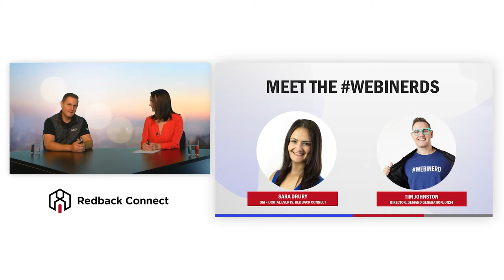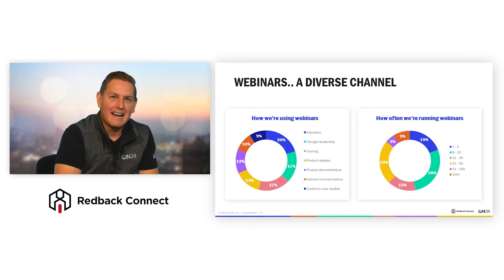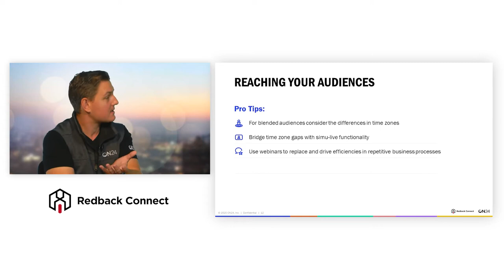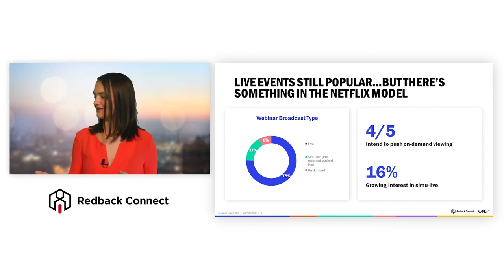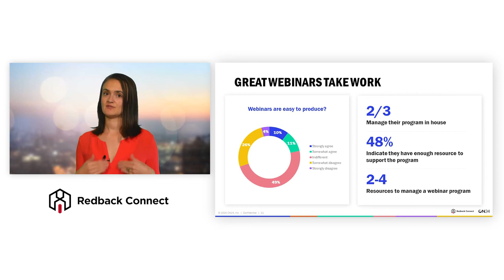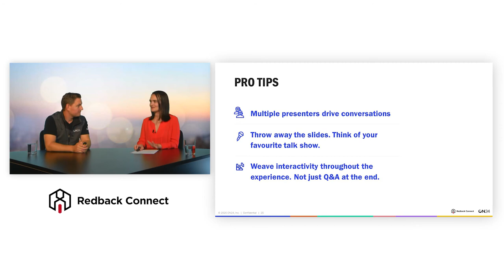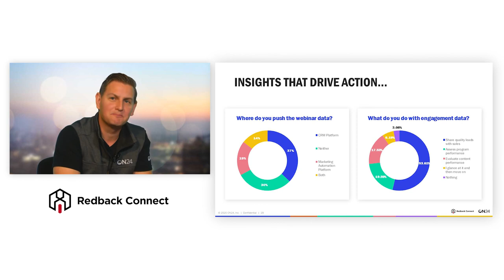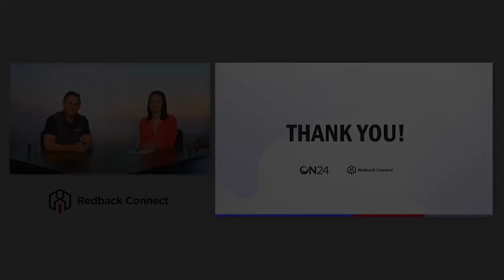Webinar Marketing 2020 | Learnings from our 2020 Survey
Discover all the learnings from our webinar marketing survey 2020. In this webinar we discuss the state of webinar marketing for 2020 with Sara Drury from Redback Connect and Tim Johnston from On 24.

In this webinar, our two experts discuss about the shift in webinar usage in the last months following the coronavirus outbreak. This survey was conducted on 128 organisations across Australia and New Zealand. The survey was a mix of in-depth qualitative research and also quantitative so we could uncover as much information as possible about people running their webinars.

The biggest learning from this webinar marketing survey 2020 is that webinar marketing is a medium that is growing. People are seeing them work and they're actually becoming a lot more successful for organisations that are running them properly.

84% of people surveyed consider webinars to be a key part of their marketing efforts and that's up from 70% in 2019. Marketers are also planning to spend more on their webinar programs as well and we see an 34% increase since 2019. This shows that organisations are starting to take webinars seriously as a lead generation channel. Almost 70% of marketers consider webinars to be highly effective or effective which is also a difference to our 2019 survey.

Some of the respondents will spend up to 20% of their marketing budget creating and producing webinars which is a huge jump compared to 2019. In this video you will also learn about tips and some tactical advice to make sure that you can walk away from this webinar and implement it straight away.

The first tip is to consider webinars as part as your overall marketing strategy. Marketers need to think about which stage webinars are going to play in the funnel. It is therefore vital to think about the content that you're producing when it comes to webinars and how that compliments not only with your outcomes and what you want to achieve but your other webinar content.

You also need to make sure that you have a concrete planning for your webinar content. Webinars need to be well thought out and they need to be consistent. The content doesn't always have to be specific to your organisation, to your customers or to your prospects. We can be more creative with webinar content. A very important factor to get registration is traction.

This survey was done across industries, ranging from SMB right up through to enterprises. Even though we surveyed different organisations, the prevailing role of webinars across marketing teams is to provide education and thought leadership. A lot of respondents in the survey consider webinars as a consistent marketing content for lead generation, trainings, product updates and others.

Webinars can also be a medium to build a strong community through longer webinar series. Webinars can become a series with every episode stimulating your community. It’s important to find ways to seamlessly transition people make it easy for them to access the content. Some webinar providers link to a centralised place that makes it easy for customers to binge the content.

Webinars are a powerful medium to reach customers across border, especially considering the actual travel restrictions. 58% of respondents want to use webinars to reach international markets. Webinars are also mainly used to reach existing customers to provide training or thought leadership on important topics. The event marketing costs savings can be very important if we compare to physical events and this will be interesting to see in the 2021 survey.

Another aspect here to focus on mundane and repetitive business processes that can be made available through on-demand video and dedicated webinars. This can make your business more streamlined and more efficient. Onboarding processes for example can be optimised into a webinar series.

80% of all surveyed agreed that webinars do help lower the costs of lead generation which is important for a company. 55% of respondents are designing webinars specially to nurture people right through their sales funnel. You can design a large variety of different webinar programs whether it's a demo program at the bottom of the funnel or maybe it's a customer interview series in the mid funnel where you're educating around how your solution solves the problems that they have.

Making your webinar accessible on demand is a great part of the success since almost half of webinar attendees choose to watch the content on demand.